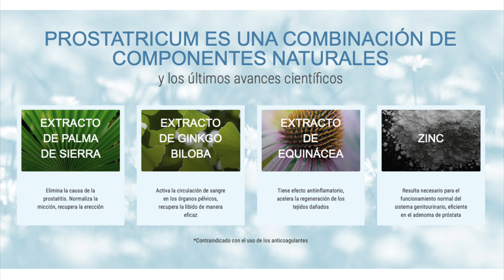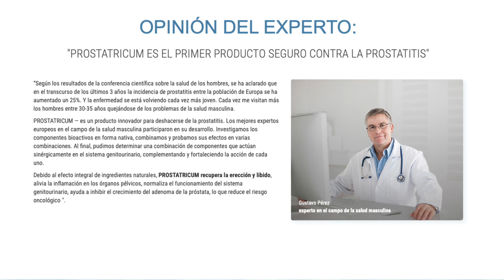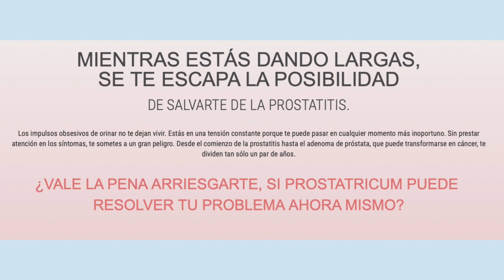Prostatricum - ¿Funciona Prostatricum? - Revisión de Prostatricum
Prostatricum se diferencia de muchos otros medicamentos, porque en él se utilizó una nueva tecnología de extracción (llamada extracción en frío), que le permite guardar la máxima cantidad de sustancias biológicamente activas útiles de la planta. Por eso tiene una eficacia tan alta. Dado que Prostatricum se compone exclusivamente de componentes vegetales y no contiene sustancias químicas, puede tomarse sin receta para la curación casera de la próstata.

1. Prostatricum demostró ser más eficaz en el 98% de los casos. El porcentaje se estimó con ayuda del método estándar (el número de hombres curados en relación con el número total de pacientes de un grupo de 100 hombres que recibieron tratamiento).

2. En el 96% de los casos, tras la interrupción del tratamiento, se observa la ausencia total de síntomas de la enfermedad (porcentaje obtenido a partir de las observaciones realizadas durante seis meses).

3. Tras una semana de uso del remedio, todos los pacientes notaron un aumento significativo de la libido y la fuerza masculina.

4. En el 95% de los casos se observa un aumento de la duración de las relaciones sexuales.

5. Durante el tratamiento no se observaron efectos secundarios ni reacciones alérgicas.

6. Prostatricum ha demostrado ser un producto revolucionario que debería ser reconocido como uno de los principales remedios para combatir la prostatitis.